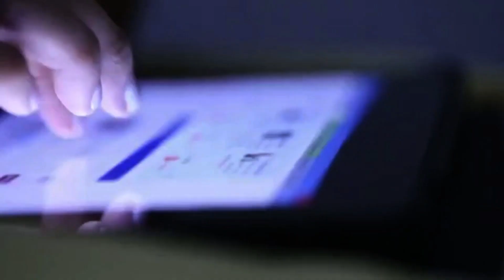Facilities Avilable at UTKAL Hospital Cardiovascular surgery Department